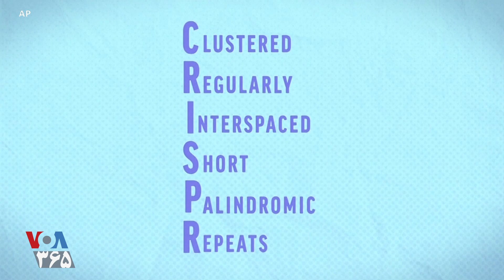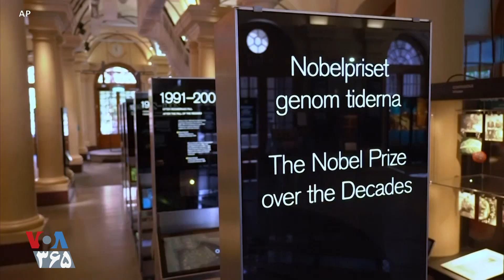جایزه نوبل شیمی به طور مجازی اهدا شد؛ اختراعی برای ریشه‌یابی امراض مهم